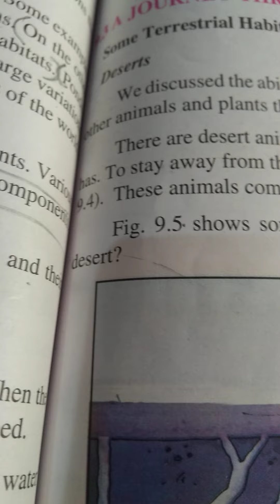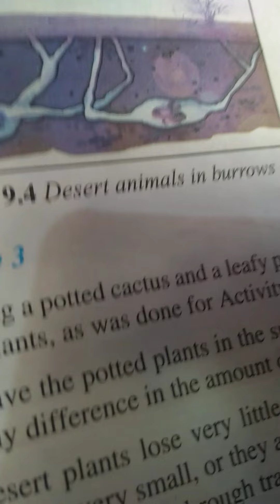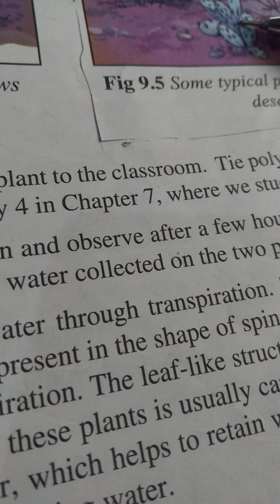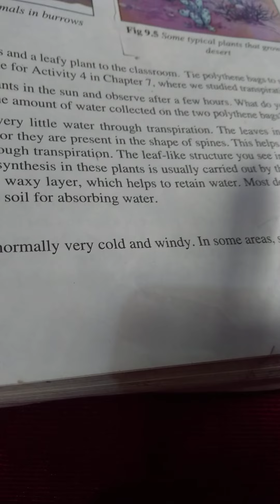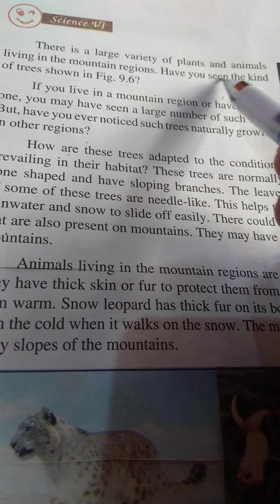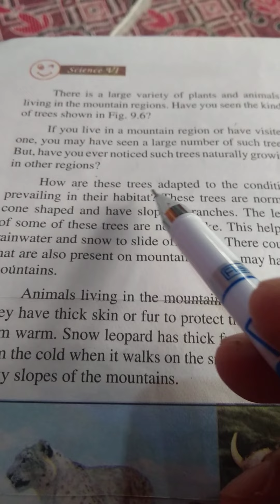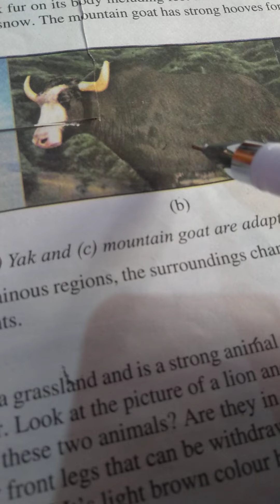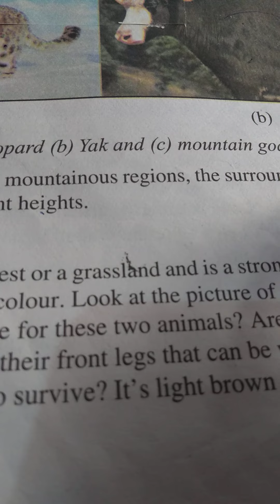6th Science The living things and their surroungings